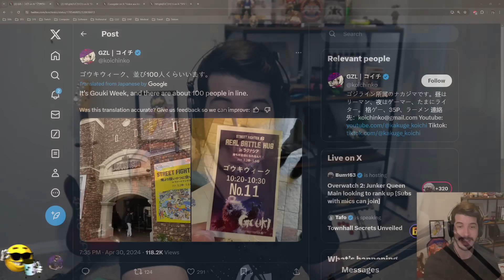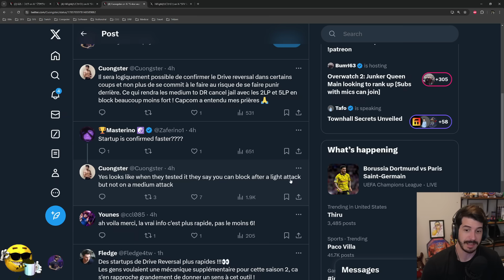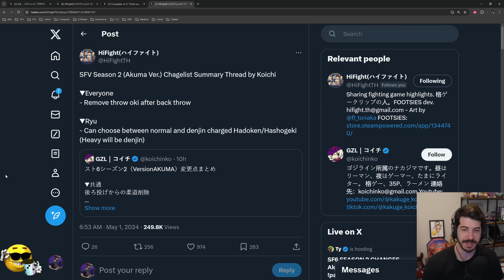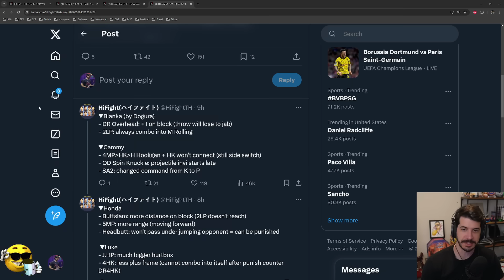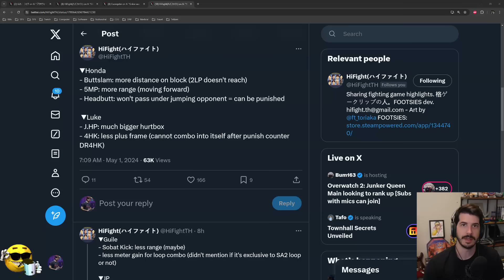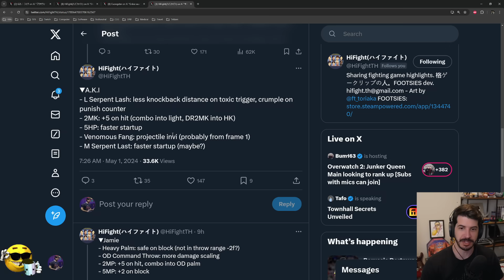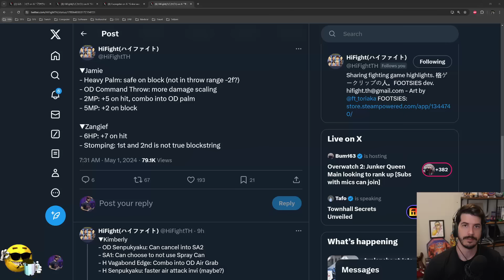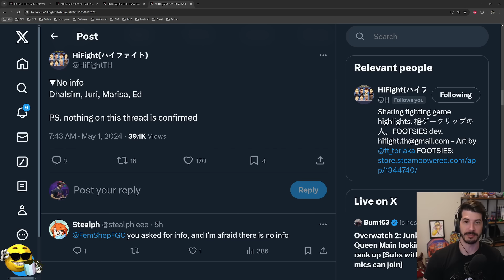Street Fighter 6 Season 2 balance changes have been reported - Demonstrations and Implications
With Akuma on May 22nd comes the season 2 balance patch, but at a location test with the Akuma build in Japan, players are reporting balance changes present. These changes may in fact be what we see for the final Season 2 update. Of course none of these changes are confirmed, and may not be present in the final build. I go through and demonstrate what all reported changes are and their implications.

0:00 - Intro
1:33 - Drive Reversal changes
10:37 - Back throw changes
12:35 - Ryu
14:38 - Chun-Li
18:08 - DeeJay
20:03 - Blanka
22:02 - Cammy
23:55 - Honda
26:32 - Luke
28:51 - Guile
30:10 - JP
32:11 - AKI
36:17 - Jamie
39:40 - Zangief
41:01 - Kimberly
42:34 - Rashid
43:16 - Ken
44:23 - Manon
45:09 - Lily
45:32 - Rest of cast